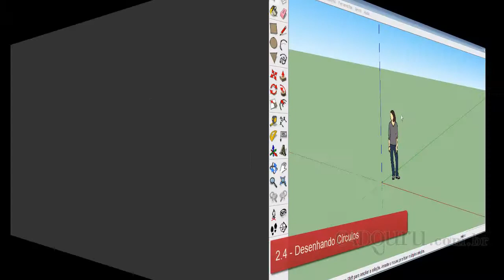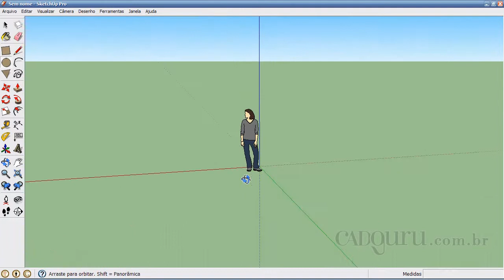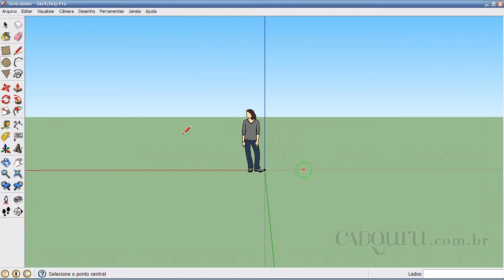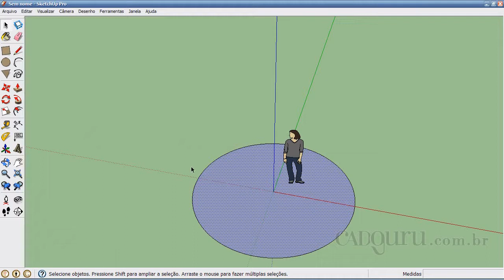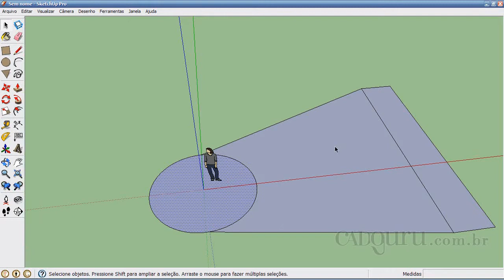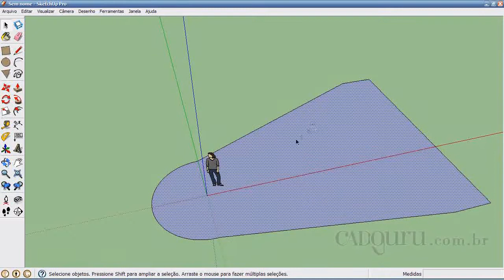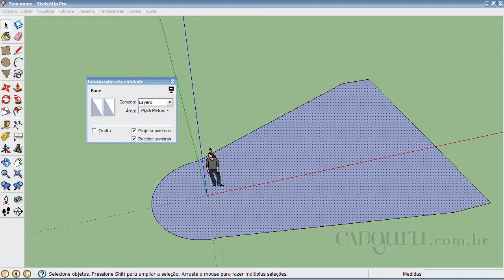2 4 Desenhando Círculos